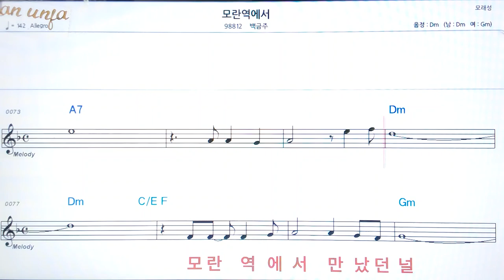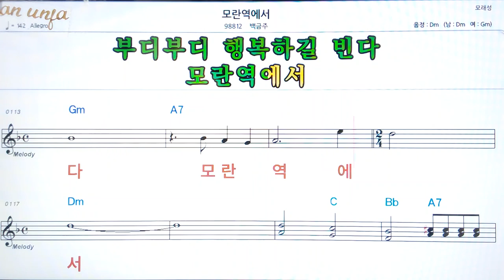모란 역 에서/백금주👍악보, 코드,가사,Karaoke*가라오케 반주